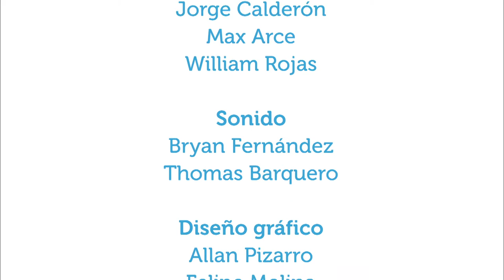Sueños y necesidades de los jóvenes en voz de jóvenes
15ago2016.  En este capítulo de Vivir Mejor se comparte una conversación con algunos jóvenes acerca de las metas, sueños, aportes y necesidades de la juventud actual.